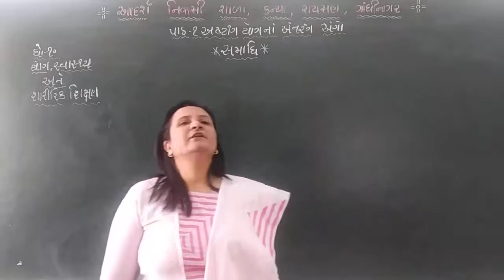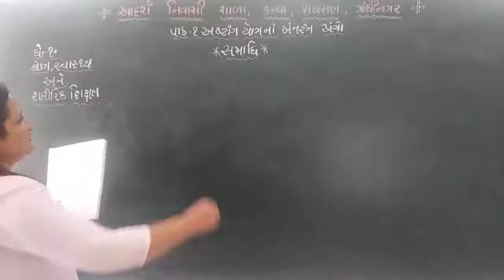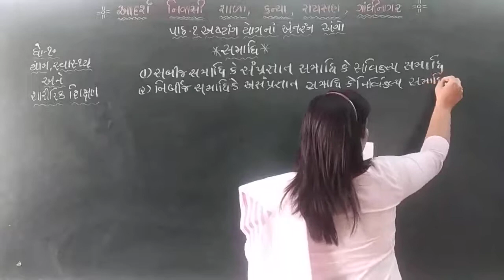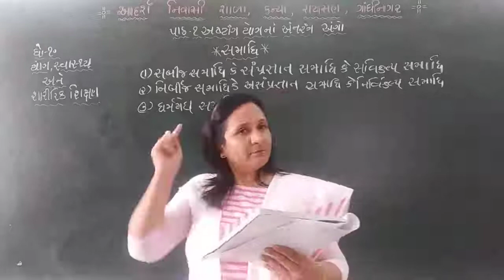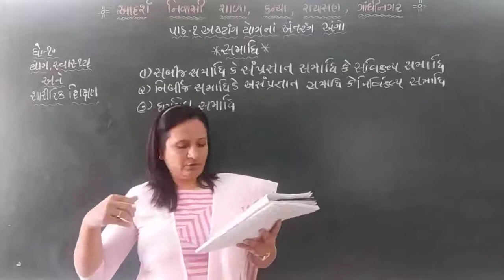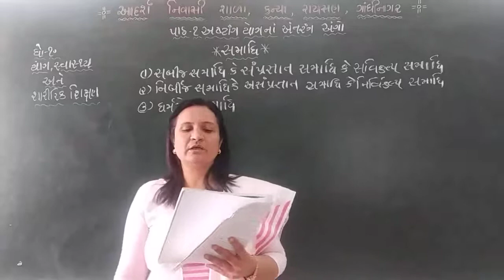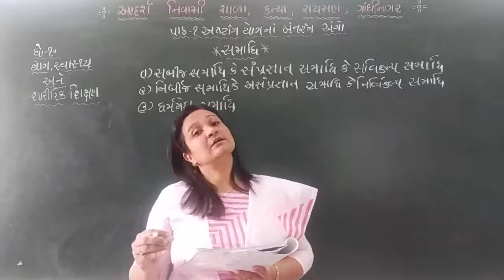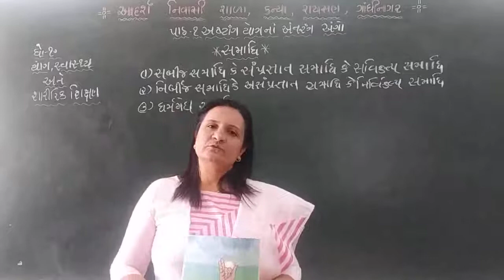Std 10 phy edu chap 1,lec3